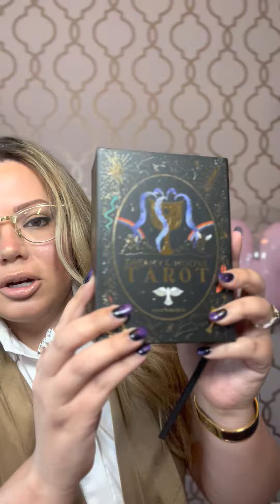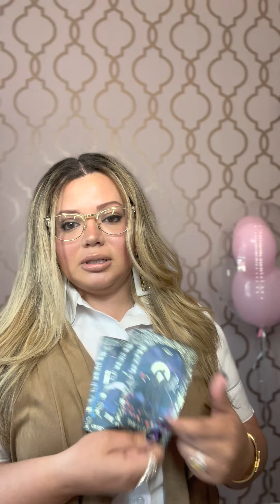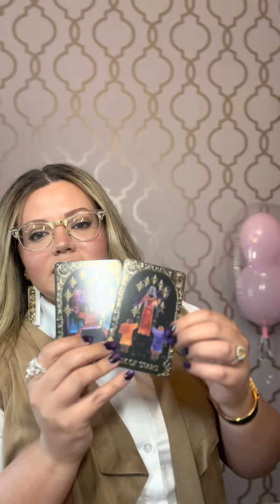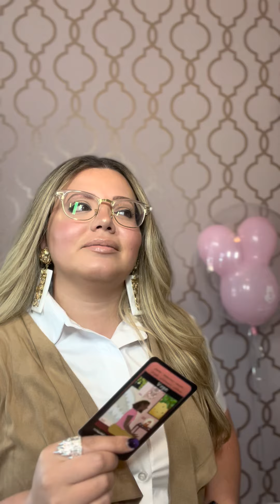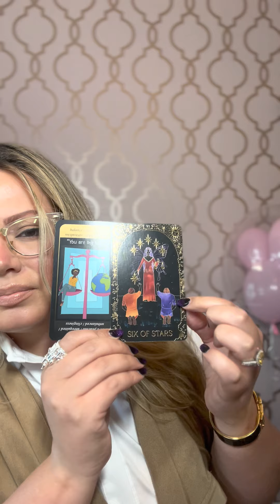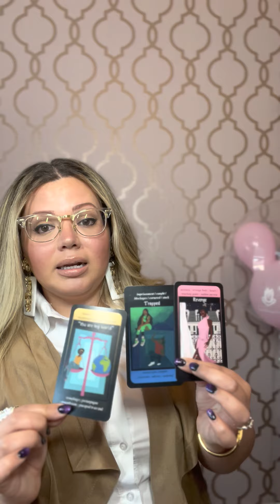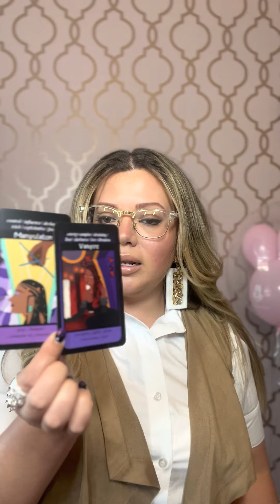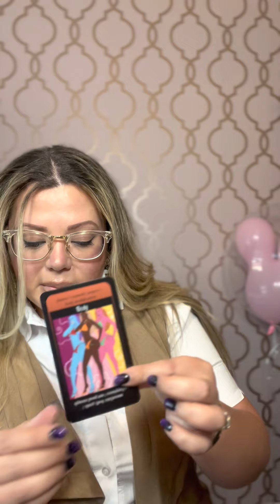Love reading THRONExTALK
꧁༒ Welcome to NilsaVision ༒꧂

FO👣OW this link to Bibbidi Bobbidi B✿✿k your Personal reading if a message or two was in here for you and you must know what else will come through! ⤵️

Salutations my Darling Dreamers! I’m 𝑵𝒊𝒍𝒔𝒂, a 5 ✰ professional 𝑷𝒔𝒚𝒄𝒉𝒊𝒄 𝑴𝒆𝒅𝒊𝒖𝒎 ☀︎︎♍︎ ☽♈︎ ☝︎︎♒︎ and my pronouns are her majesty. I’m the 𝑯𝑭𝑰𝑪 of 𝑻𝒉𝒆 𝑭𝒂𝒆 𝑯𝒊𝒗𝒆 and host of 𝑻𝒉𝒓𝒐𝒏𝒆 𝑻𝒂𝒍𝒌𝒔 (𝑴𝒐𝒓𝒏𝒊𝒏𝒈 𝑴𝒆𝒔𝒔𝒂𝒈𝒆𝒔 𝑭𝒓𝒐𝒎 𝑴𝒚 𝑪𝒂𝒔𝒕𝒍𝒆). I trust that these messages found you in Divine timing and I am grateful for you allowing me to be a part of your REAL life Fairytale!

🌐 𝑻𝒉𝒆 𝑭𝒂𝒆 𝑯𝒊𝒗𝒆 is an awakened community of over 50,000 aligned 𝑭𝒂𝒆 𝑩𝒂𝒆𝒔 in kingdoms across the globe and growing daily! We hope that during your visit here at the 𝑭𝒂𝒊𝒓𝒚𝒕𝒂𝒍𝒆 𝑲𝒊𝒏𝒈𝒅𝒐𝒎 you were reminded that your fairytale is 𝒓𝒆𝒂𝒍!

🤝 Please introduce yourself in the comments if you’re a new Fabe and would like to spread your social butterfly wings!

𝑾𝒊𝒕𝒉 𝒍❥𝒗𝒆 𝒇𝒓𝒐𝒎 𝒎𝒚 🏰 𝒕𝒐 𝒚𝒐𝒖𝒓𝒔,
💋𝒀𝒐𝒖𝒓 𝑭𝒂𝒊𝒓𝒚 𝑮𝒐𝒅𝒎𝒐𝒕𝒉𝒆𝒓 𝓝𝓲𝓵𝓼𝓪
ʜᴇᴀᴅ ꜰᴀɪʀʏ ɪɴ ᴄʜᴀʀɢᴇ
ꜰᴀɪʀʏᴛᴀʟᴇꜱ ᴀɴᴅ ᴄᴏᴄᴋᴛᴀɪʟꜱ, ʟʟᴄ

🔔 SWITCH on post notifications so you don’t miss your enchanting messages while mosying about your palace.

📸 F✿LL✿W  Fairytales_And_Cocktails on Instagram & Tiktok for more posts!

🧚🏻‍♀️ Now you can shop our lifestyle brand 𝑭𝒂𝒊𝒓𝒚𝒕𝒂𝒍𝒆𝒔 𝒂𝒏𝒅 𝑪𝒐𝒄𝒌𝒕𝒂𝒊𝒍𝒔 in the virtual storacle 𝑭𝒂𝒊𝒓𝒚𝒕𝒂𝒍𝒆𝑺𝒉𝒐𝒑𝒑𝒊𝒏𝒈 on Etsy to style like us! There you’ll find our famous Cauldron Confetti, Fairytale jewelry, ☃︎Pixie Pendulums and more!!!

☕︎︎ Buy me Starbucks if this reading touched your soul Faby!!!

  SHARE to your story to spread the messages to those worthy of hearing these enchanting tales!

✍︎︎ TYPE YES if this message is meant for you my Darling Dreamer!

 𓀡 TAG a friend that needs to see this!!!